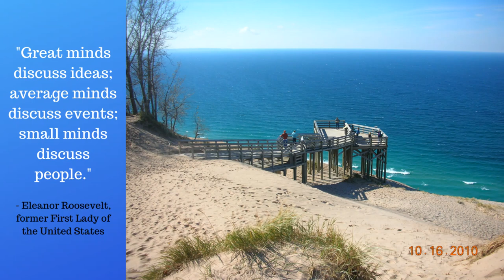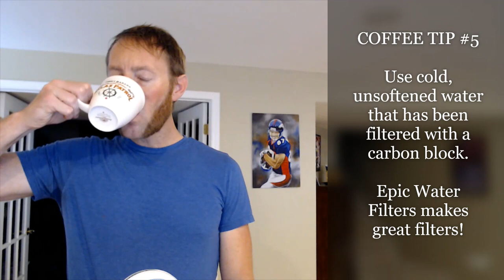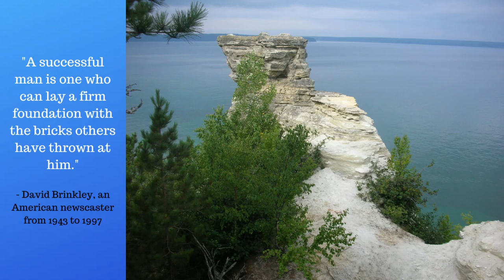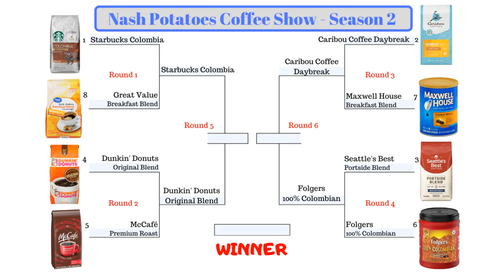Discover New Coffee: Seattle's Best Portside Blend vs Folgers 100% Colombian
Welcome to the Nash Potatoes Coffee Show. In this episode, we continue our Bracketology of Coffee series. Season 2, Round 4 finds Seattle's Best Portside Blend (Previously Signature Blend No. 3) facing off against Folgers 100% Colombian. The theme of this season is inexpensive coffee. Every bag was purchased at Walmart and the average price per bag is only $5.05.

The goal of this show is to help you discover new coffee...
1. That tastes great, is delicious, and drinkable.
2. Is reasonably priced.
3. Is readily available.

Seattle’s Best - Portside Blend (Previously Signature Blend No. 3)
Origin = Latin America
12 oz = $5.38
Roast = Medium
Bracket rank = 3

Folgers - 100% Colombian
Origin = Colombia
10.3 oz = $3.72
Roast = Medium
Bracket rank = 6

New Day by JHS Pedals